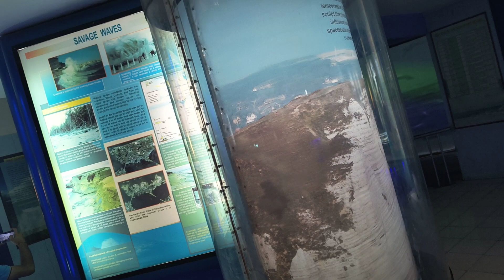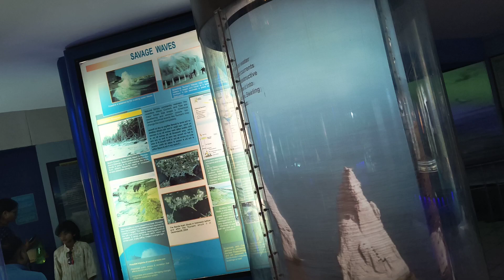11 April 2024(3)